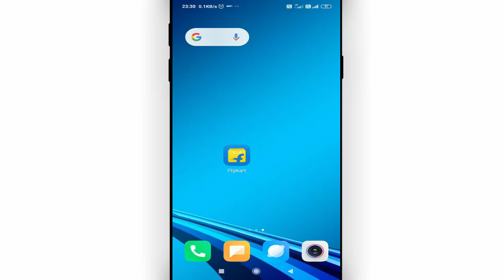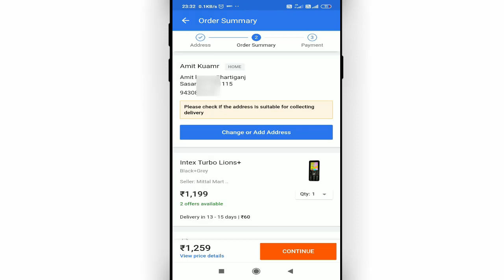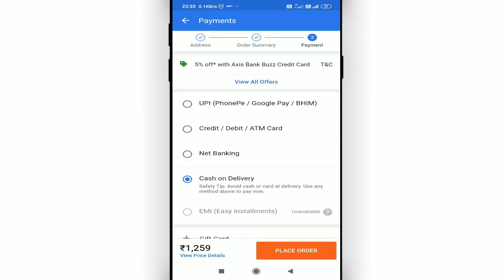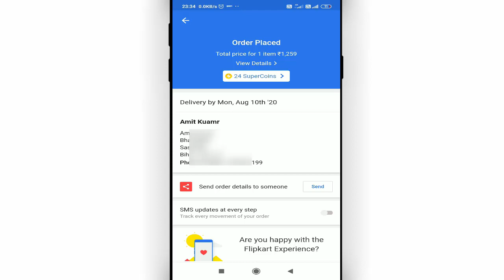flipkart se mobile kaise order kare || how to book mobile from flipkart || Cool Soch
Namaskar dosto, swagaat hai aap sabhi ki hamare youtube channel me dosto aaj ke is video me bataunga ki flipkart se mobile order kaise kare. dosto agar apko ye video pasand aye to like kijiye share kijiye apne dosto me whatsapp facebook group me aur sath hi channel ko jarur subscribe kijiyega

In this video I will show that how to book mobile from flipkart || flipkart se mobile kaise order kare

• My Mic:-

• My Laptop:-

Our Quires:-
flipkart se mobile kaise order kare
flipkart se mobile booking kaise kare
flipkart se mobile order kaise kare
flipkart se cash on delivery kaise kare
flipkart cash on delivery kaise mangaye
flipkart par cash on delivery kaise mangaye
mobile booking flipkart
flipkart se order kaise kare 2021
flipkart order kaise karen
Cool Soch